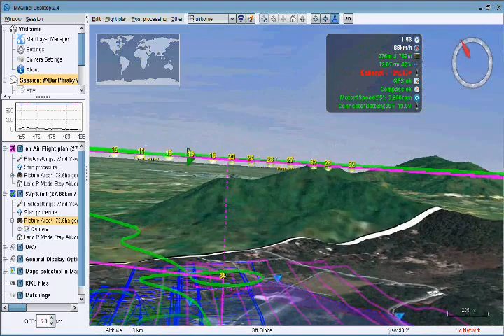UAV Flight Simulation in Ban Phra - Chon Buri